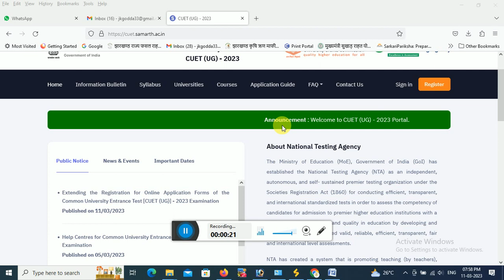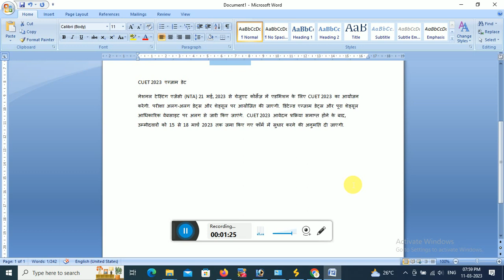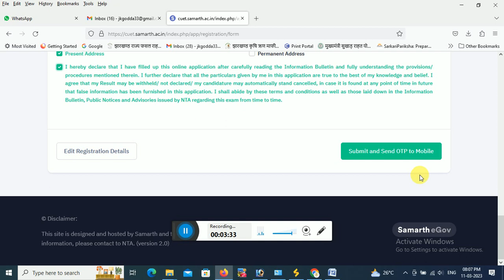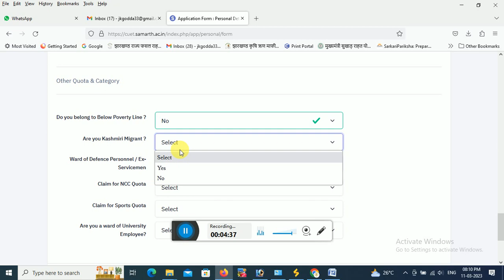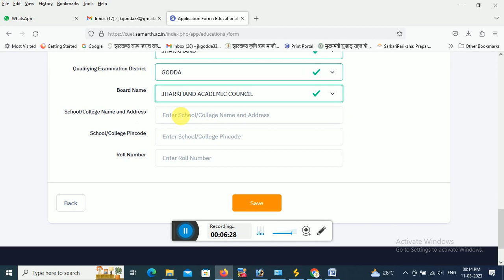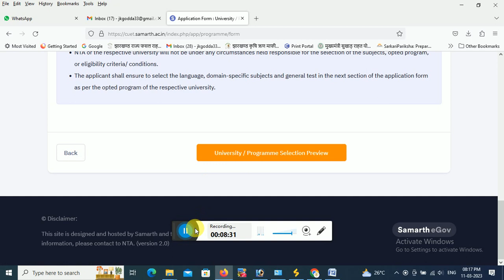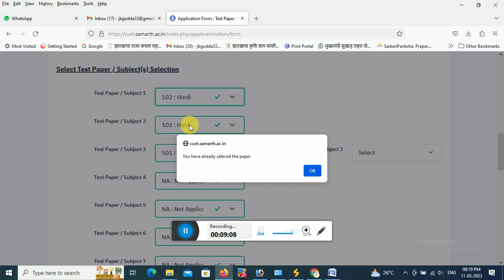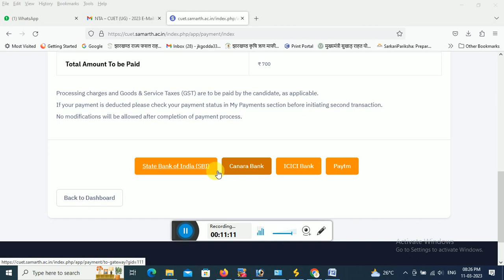CUET ऑनलाइन कैसे करे//Common University Entrance TestCUET (UG) - 2023 //कॉमन यूनिवर्सिटी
Common University Entrance TestCUET (UG) - 2023//कॉमन यूनिवर्सिटी एंट्रेंस टेस्ट CUET//cuet full form application form//cuet full form kaise bhare//cuet registration//Common University Entrance Test।।subject test select